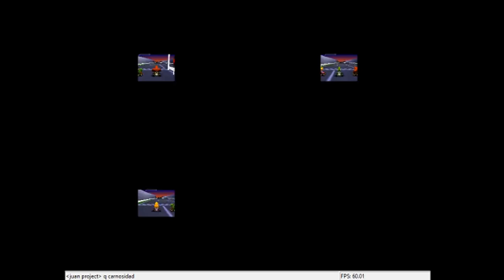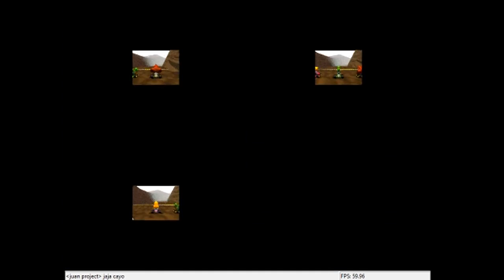Jugando con Juan y Savi - Niveles del 1 al 8 - 150 cc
Hay ocasiones en las que la suerte decide que ganes y decide que pierdas, por ejemplo, una estrella en el lugar adecuado puede hacer que ganes o si se la dan a otro puede hacer que pierdas. Creo que esto sucedió en el juego de hoy, o a veces también ocurre que surge un imprevisto, por ejemplo que choques en un lugar donde nunca chocas o que te agarre el Lakitu sin haber una caída al agua. Todo eso puede jugar en tu contra, pero hay que recuperarse rápido.